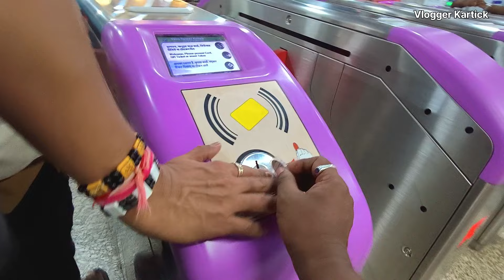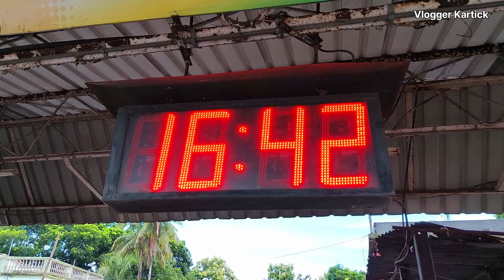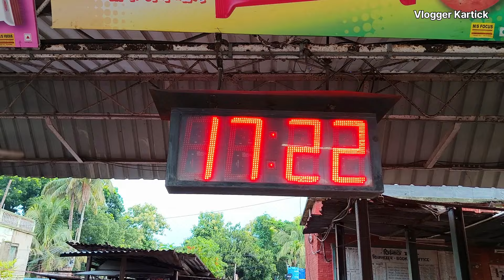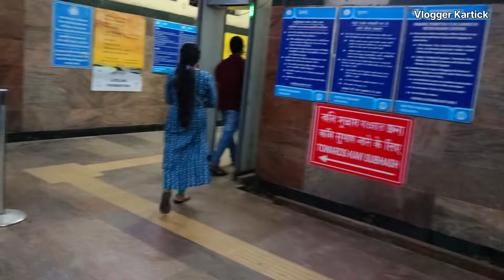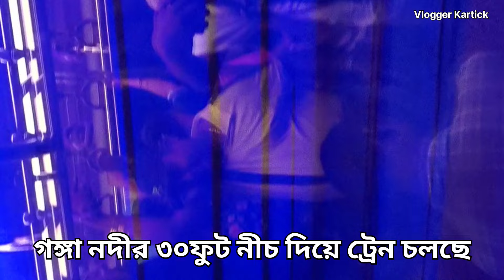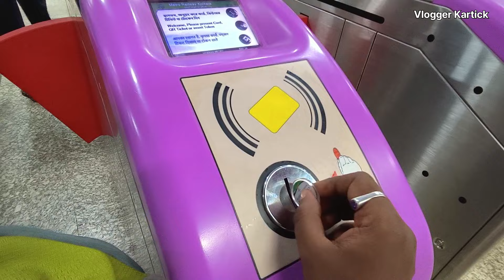কাজের উদ্দেশ্যে বাড়ি ছেড়ে ভিনরাজ্যে পাড়ি | মেট্রোরেলে গঙ্গা নদীর ৩০ফুট নীচ দিয়ে হাওড়া পৌঁছালাম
Daily Vlog
Funny Vlog
Bangla Vlog
Couple Vlog
Couple Vlog Bengali
Village lifestyle Vlog
Village Vlog
Family Vlog
Family Vlog Bangla
Family Vlog Bengali
Daily Life Vlog Bangla
Vlogs
Daily life
Bengali vlog
lifestyle vlog
rainy day
rain
hpr news network
dum dum airport
dum dum cantonment
dum dum cantonment metro
dum dum metro station
dum dum to howrah metro
howrah station
hpr news
Kolkata Metro
sealdah to howrah metro
simple family vlog
Howrah junction
Kolkata Metro
Dum Dum Metro
Metro Train Journey
Train Journey
Train vlog
howrah metro station

Metro Journey
Dum Dum To Howrah Green Line Metro
Dum Dum Theke Howrah Metro Te Kibhabe Jabo
Dum Dum Theke Howrah Kibhabe Jabo
Metro Journey From Dum Dum To Howrah
Metro Journey
Kolkata Metro Journey
Travel with Metro Rail
India's Deepest Metro Journey
India's Deepest Metro Railway
Train Passing Under River Ganga
Train Passing Under River
Howrah Metro
howrah station
hpr news network
Dum Dum Metro
Esplanade Metro
Kolkata Metro Travel